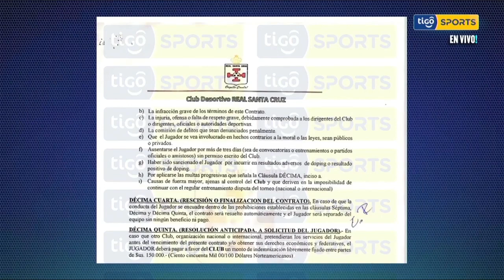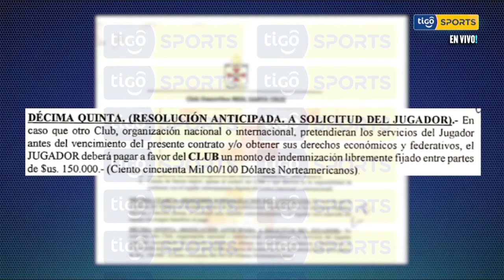Te mostramos parte del contrato de Edarlyn Reyes. ¿Quién crees que tenga la razón?